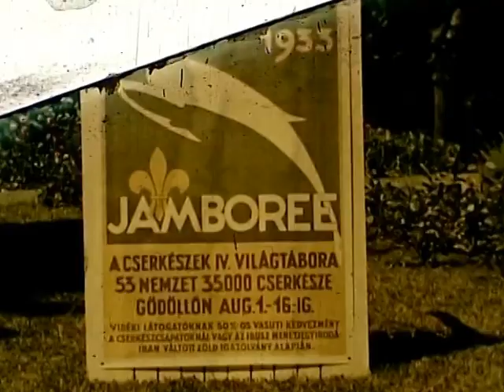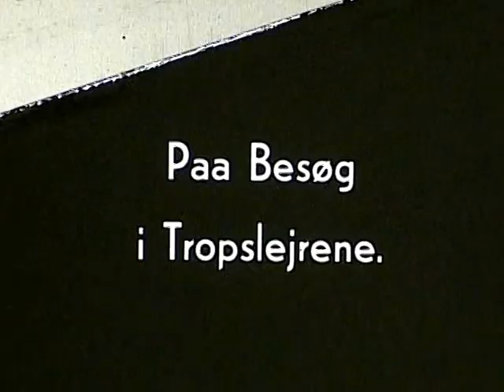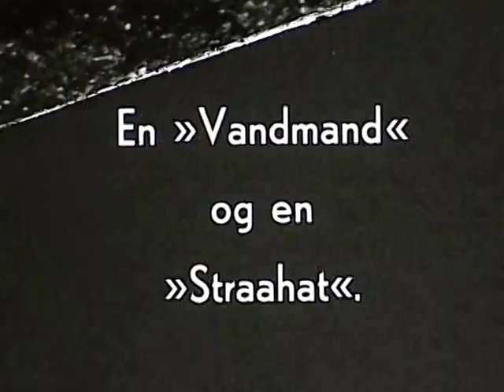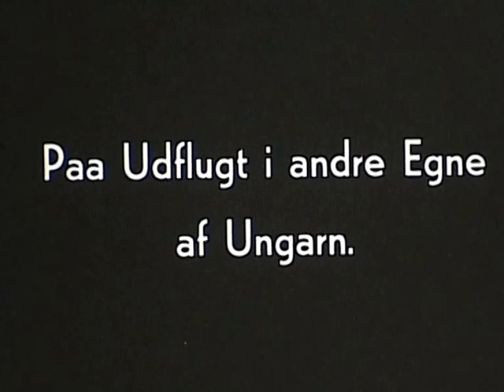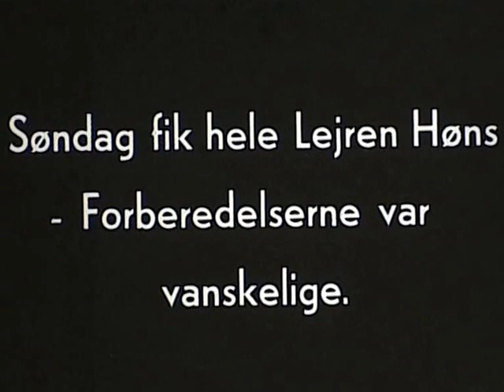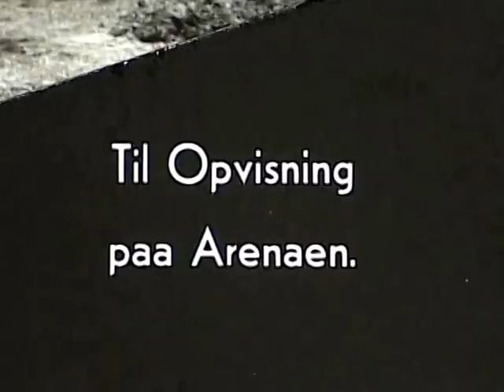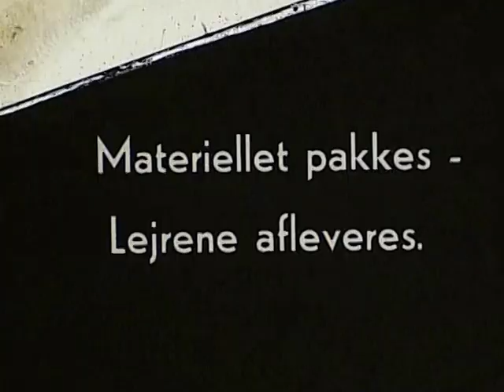Jamboree - Ungarn 1933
Smalfilm fra WOSM Jamboree Ungarn 1933
Private film from the 1933 WOSM World Scout Jamboree in Hungary of the Danish Contingent
Fotograf/Photographer: Tønnes